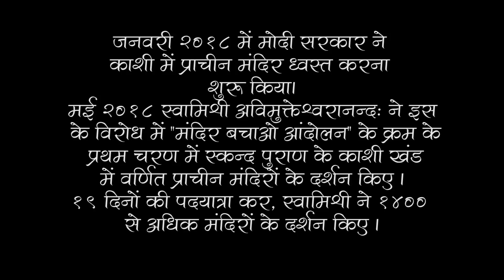काशीखंड के प्राचीन मंदिरों के दर्शन | SwamiShri Padyatra #11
Instagram ~ bhaavnaisrani

Benro Tripod